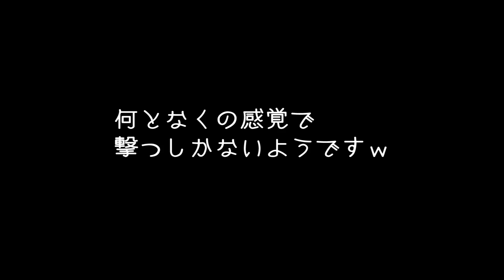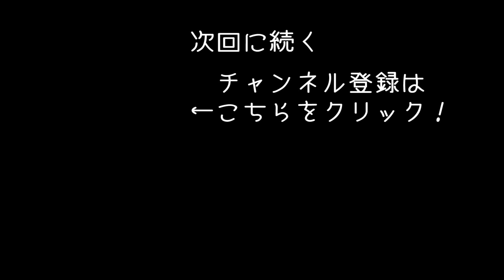危険な未確認生物UMAハンティングに挑戦 【 RAKE 実況 #1 】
Steamで発売しているUMAハンティングゲーム「RAKE」の実況になります！
今回は監視カメラや罠を設置してUMAハンティングに備えます！